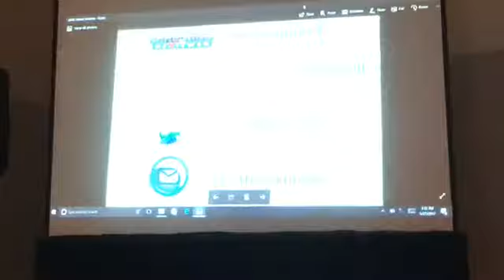2018 Phoenix Fan Fusion Movies of 2019 to 2021 And Upcoming Television.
Michael posted this to Facebook and now we have the download and can share it here. A Fire Alarm went off minutes into my Movie Panel so I had to combine the movie and Television one the next day.
Skewed and Reviewed Movie of 2019 to 2021 at 2018 Phoenix Fan Fusion